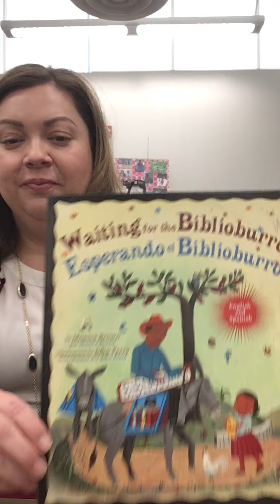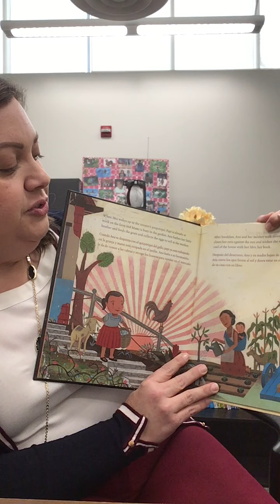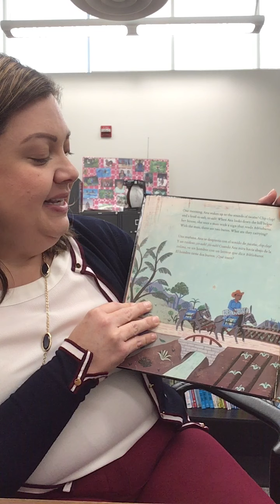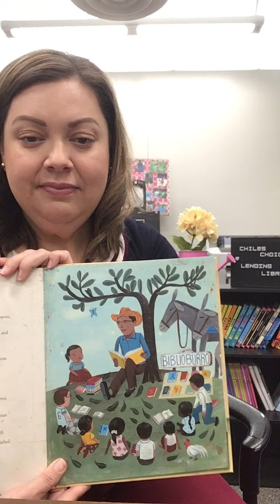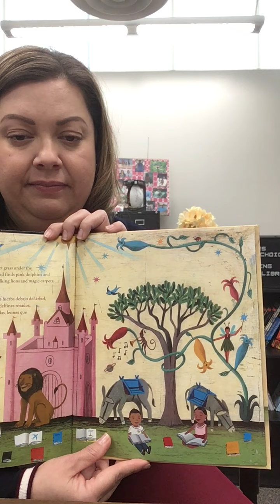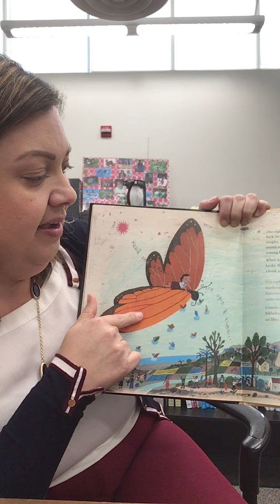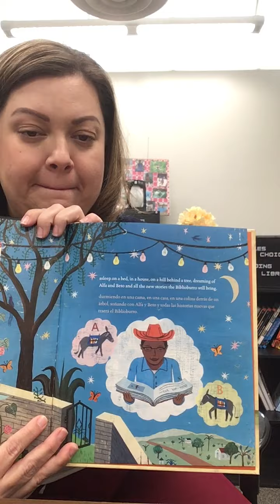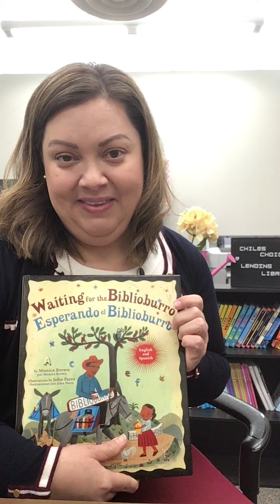Esperando el Biblioburro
en espanol